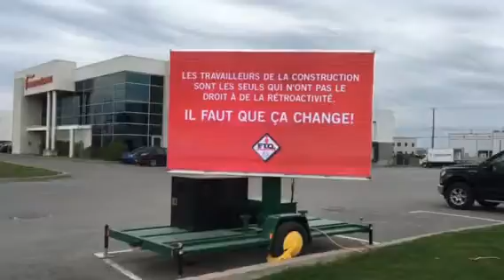Écran numérique FTQ Construction